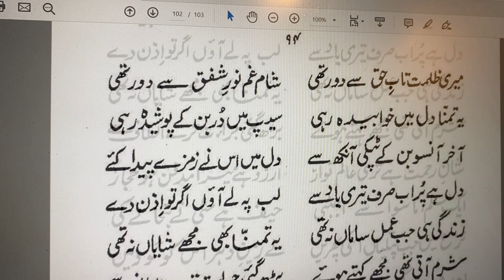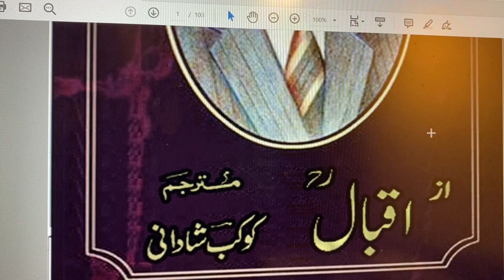Huzur Rahmatul-lil-Alameen | Rumuz-e-Bekhudi-28-2 | ایک اہم باب ,حضور کے بارے میں ہے |رموز بیخودی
علامہ اقبال کی کتاب "رموز بیخودی" میں ایک اہم باب "حضور رحمت اللعالمین (صلی اللہ علیہ وآلہ وسلم)" کے بارے میں ہے۔ اس باب میں اقبال نے حضرت محمد (صلی اللہ علیہ وآلہ وسلم) کی شخصیت، ان کی تعلیمات اور ان کے کردار کے مختلف پہلوؤں کو اجاگر کیا ہے۔

کتاب کا مواد: حضور رحمت اللعالمین (صلی اللہ علیہ وآلہ وسلم)
"رموز بیخودی" کے اس باب میں مندرجہ ذیل موضوعات شامل ہیں:

رسول اللہ (صلی اللہ علیہ وآلہ وسلم) کی سیرت: اقبال نے حضور اکرم (صلی اللہ علیہ وآلہ وسلم) کی سیرت کو نہایت محبت اور عقیدت کے ساتھ بیان کیا ہے۔ ان کی سادگی، عاجزی، اخلاق، عدل اور شفقت کو بیان کیا ہے۔

عشق رسول (صلی اللہ علیہ وآلہ وسلم): اقبال کے نزدیک عشق رسول (صلی اللہ علیہ وآلہ وسلم) مسلمانوں کی زندگی کا ایک اہم جزو ہے۔ انہوں نے عشق رسول (صلی اللہ علیہ وآلہ وسلم) کو مسلمانوں کے لئے ایک محرک کے طور پر پیش کیا ہے جو ان کی زندگی میں انقلاب برپا کر سکتا ہے۔

معاشرتی اصلاحات: حضور اکرم (صلی اللہ علیہ وآلہ وسلم) کی تعلیمات نے عرب معاشرت کو مکمل طور پر بدل دیا۔ اقبال نے ان اصلاحات کو بیان کیا ہے جو حضور (صلی اللہ علیہ وآلہ وسلم) نے معاشرتی عدل، اخوت، اور انسانیت کے فروغ کے لئے کیں۔

اسلام کا پیغام: اقبال نے بیان کیا ہے کہ حضور اکرم (صلی اللہ علیہ وآلہ وسلم) نے انسانیت کے لئے کیا پیغام دیا۔ یہ پیغام عدل، مساوات، بھائی چارہ اور اخلاقی اصولوں پر مبنی ہے۔

کلیدی پیغامات
اقبال کے نزدیک حضور اکرم (صلی اللہ علیہ وآلہ وسلم) کی سیرت اور تعلیمات مسلمانوں کے لئے ایک نمونہ ہیں۔ انہوں نے اس بات پر زور دیا ہے کہ حضور (صلی اللہ علیہ وآلہ وسلم) کی پیروی کرتے ہوئے مسلمان ایک مثالی معاشرہ قائم کر سکتے ہیں جو عدل، انصاف اور اخوت پر مبنی ہو۔

اقبال کا پیغام یہ ہے کہ مسلمانوں کو حضور اکرم (صلی اللہ علیہ وآلہ وسلم) کے عشق اور ان کی تعلیمات کو اپنی زندگیوں میں اپنانا چاہیے تاکہ وہ انفرادی اور اجتماعی طور پر ترقی کر سکیں۔

"رموز بیخودی" کا یہ باب آج بھی مسلمانوں کے لئے ایک روشن راستہ ہے جو ان کی زندگیوں کو بہتر بنانے اور انہیں ایک مثالی معاشرہ قائم کرنے کی ترغیب دیتا ہے۔
(Rumuz-e-Bekhudi-28-Book Complete) (عرض حال مصنف با حضور رحمتہ للعالمین) A'rz-e-Hal-e-Musanif Ba Huzur Rahmatul-lil-Alameen (S.A.W.)